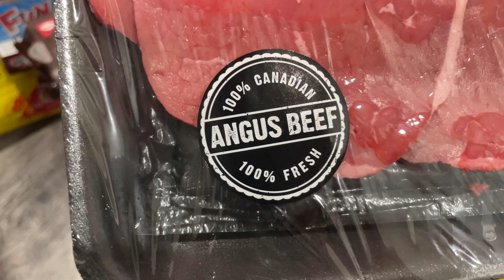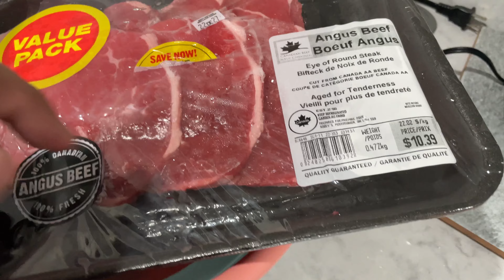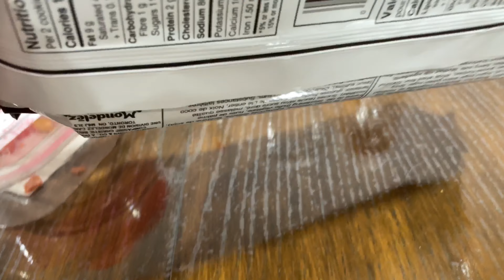Gin luto nakon an baka